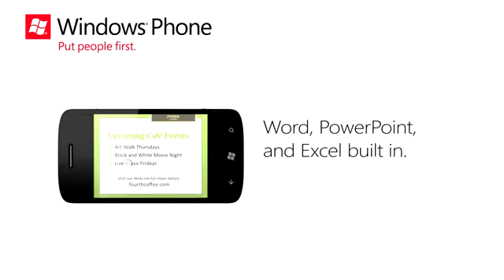A smarter way to app on Windows Phone